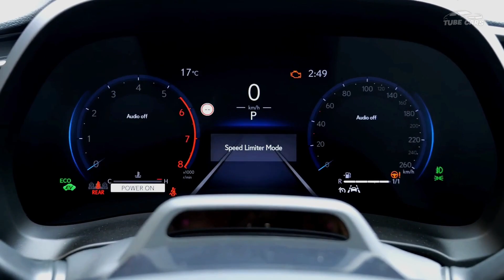New 2023 Lexus LBX Compact Hybrid luxury Crossover | Interior And Exterior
New #2023
New 2023 Lexus LBX Compact Hybrid luxury Crossover | Interior And Exterior @tubecars1107